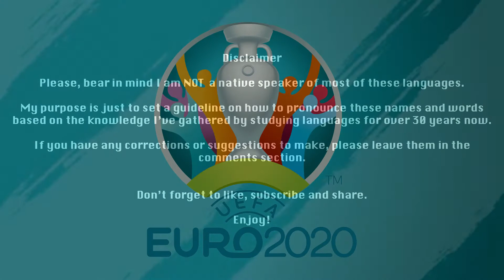Pronounce THIS! Euro 2020 - NORTH MACEDONIA Squad